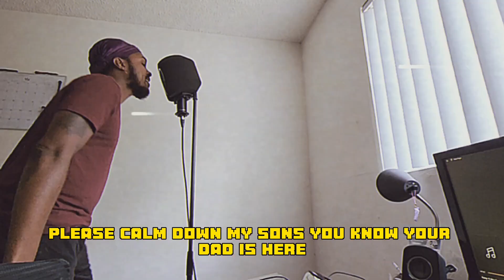Keep It Moving - Preview (feat @KawaiiSteez ) Off CJF Radio Vol 3